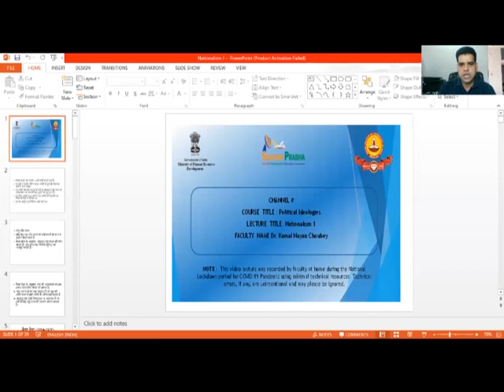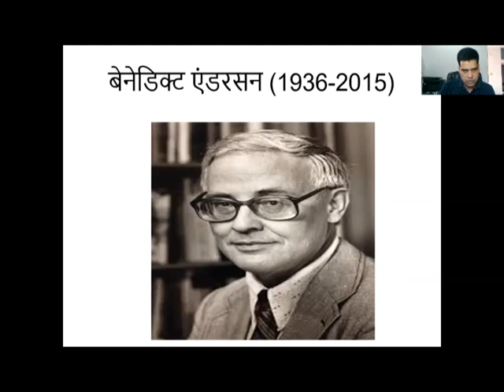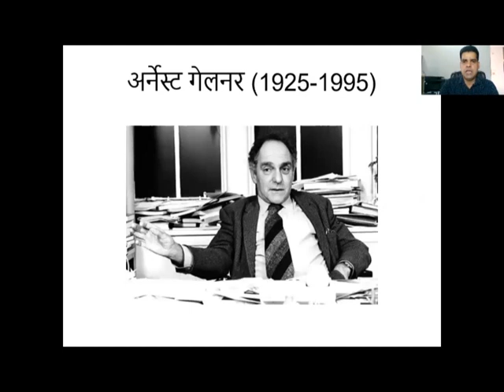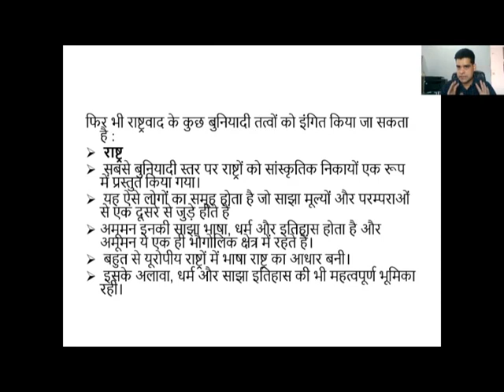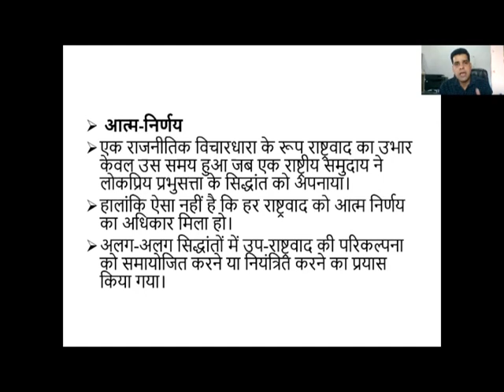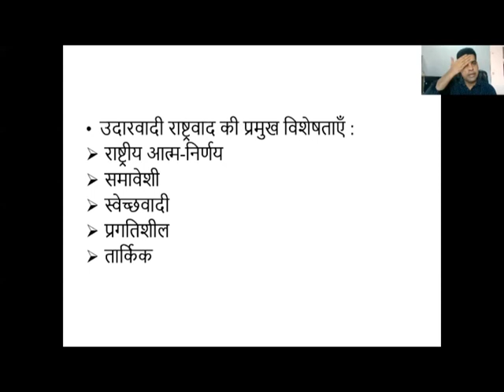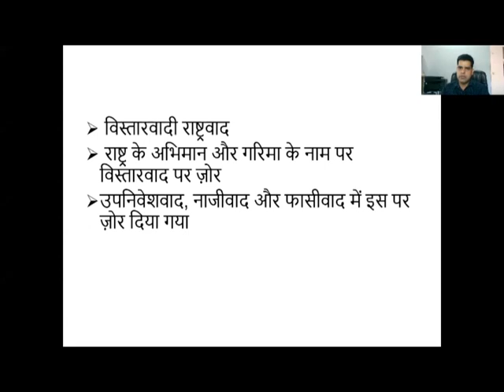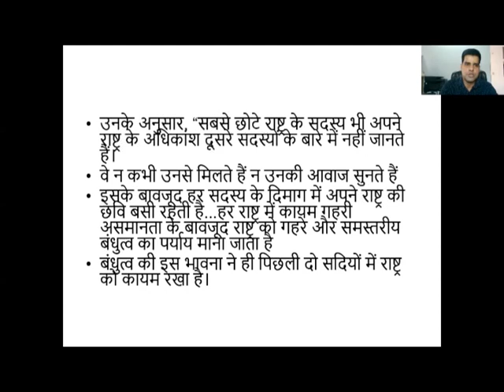राष्ट्रवाद की समझ : 1 ; परख 61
This episode of PARAKH (PARAKH#61) presents a discussion on the historical evolution and different forms of the concept of Nationalism.